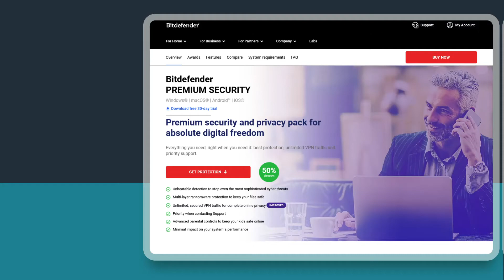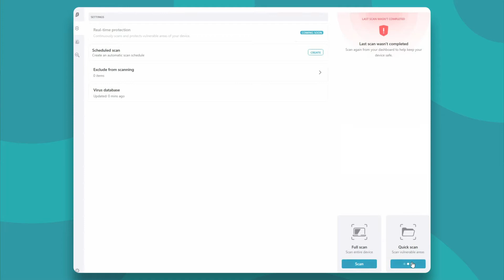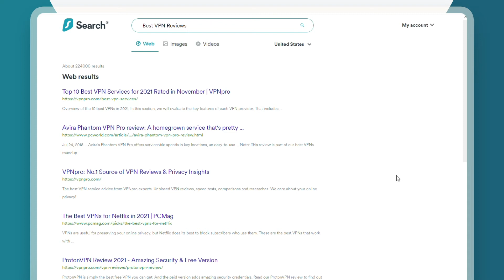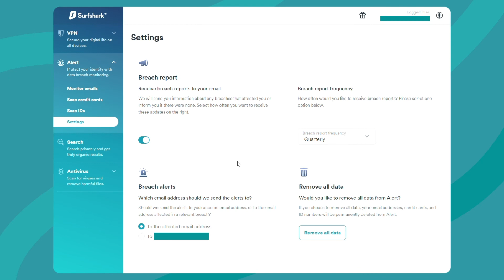Surfshark VPN + ANTIVIRUS ?? | Notre test vérité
💥👇 Obtenez Surfshark au meilleur prix possible ! 👇💥

On a déjà vu des antivirus avec des VPN intégrés, mais un VPN associé à un antivirus ? Surfshark a décidé de réparer cette injustice, en présentant son pack Surfshark One qui contient leur tout nouvel antivirus et deux autres produits de sécurité. Alors, si vous ne l'avez pas encore deviné, c'est l'heure du test de Surfshark One.

Qu'est-ce que Surfshark One ? Il s'agit d'un pack de 4 applis de cybersécurité différentes : un VPN, un antivirus, un système d'alerte et un outil de recherche.

\\HORODATAGES//
00:00 Introduction
00:36 Qu'est-ce que Surfshark One ?
00:49 Quel est le prix d'un pack Surfshark One ?
01:20 Quelles sont les fonctionnalités de Surfshark Antivirus ?
02:22 Surfshark Search, qu'est-ce que c'est, et comment l'utiliser ?
2:53 Où Surfshark VPN est-il basé ?
03:26 Y a-t-il un essai gratuit pour le pack Surfshark ?
04:04 Aperçu : Surfshark One en vaut-il la peine ?

Surfshark Antivirus :

Dès le départ, il offre une protection en temps réel, étant constamment sur le qui-vive contre les logiciels malveillants en ligne. Mais uniquement sur Android, il sera disponible prochainement sur Windows.
Alors, oui, l'antivirus Surfshark n'est disponible que sur Windows et Android pour le moment, et prochainement sur MacOS. J'ai essayé d'effectuer deux analyses sur mon PC, une complète et une rapide. La rapide m'a pris à peu près 10 minutes, tandis que la complète a eu besoin d'environ deux heures pour parcourir l'ensemble de mes fichiers. Ceci étant dit, l'analyse n'a utilisé qu'un quart de la performance de mon processeur, je n'ai donc eu aucun problème à faire mes autres trucs pendant ce temps-là.

Surfshark Alert :

Surfshark Alert est le dernier produit du pack, et il détecte la moindre fuite de vos informations personnelles, comme vos coordonnées bancaires ou vos mots de passe et identifiants de connexion. Alert va scanner les bases de données divulguées et vous avertir s'il remarque quoi que ce soit qui vous est associé. Heureusement, j'ai découvert qu'aucune de mes le dernier produit données n'avait fait l'objet de fuites, ce qui vraiment une agréable surprise.

Surfshark VPN :

Ce que vous devez savoir, c'est que Surfshark VPN est basé dans une juridiction qui respecte la vie privée, et offre un haut niveau de sécurité sous forme de chiffrement, d'un kill switch et d'une technologie d'obfuscation. Surfshark est vraiment rapide, je n'ai jamais rencontré le moindre problème en faisant du streaming ou du torrenting. De plus, vous pouvez débloquer une grande quantité de contenu en streaming. Il est également capable de contourner les restrictions dans des pays comme la Chine. En gros, vous pouvez l'utiliser à de nombreuses fins, et en faire profiter votre famille et vos amis proches puisque vous pouvez utiliser un seul compte sur un nombre illimité d'appareils. Les utilisateurs débutants vont apprécier l'essai gratuit de Surfshark VPN sur Android, iOS et MacOS. Toutefois, vous ne bénéficierez pas de cet essai pour les autres applications contenues dans le pack Surfshark One.

Surfshark Search :

Il s'agit d'un moteur de recherche anonyme, qui vous permet d'éviter les résultats de recherche personnalisés sur Google, ne laisse aucune trace de vos activités de recherche et vous avez ainsi la garantie de ne plus voir s'afficher de publicités ciblées en fonction de votre recherche récente. Il n'y a pas grand-chose d'autre à en dire, sinon qu'il fait bien son travail, et je n'ai vu apparaître aucune publicité personnalisée en l'utilisant.

Conclusion :

Réflexions finales : Surfshark VPN semble être la meilleure partie du pack. Antivirus est très basique, et Alert et Search sont des outils bien précis, ce qui les rend moins attirant pour les utilisateurs occasionnels. Je vois bien les utilisateurs soucieux de la confidentialité tirer pleinement profit de Surfshark One, mais je ne suis pas sûr que les autres leur emboîteront le pas.